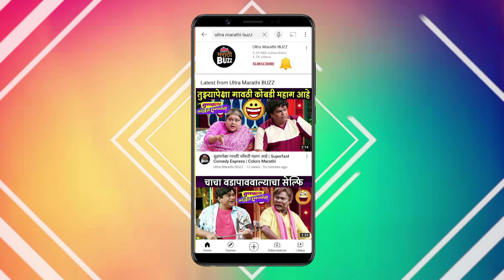रामा- मामांची भेट होणार? | Balumamachya Navan Changbhal | Colors Marathi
बाळूमामांच्या नावानं चांगभलं या मालिकेत मामा निद्रावस्थेतच असतात. इथं चोरटे पंढरपूरात येतात. ते प्रसाद बनवातता. पण कोणी घ्यायला तयार होत नाही.